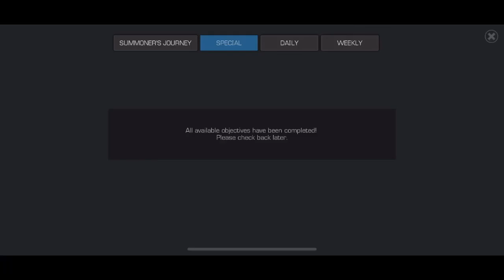Platinum Jones Pool Locker | Marvel Contest Of Champions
Mutant island key task easy duel target